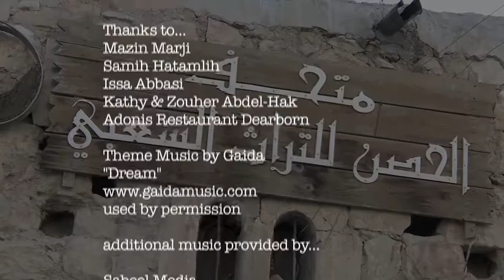"The Farmer and the Plough" “الشاعر الشعبي عيسى عباسي يلقي قصيدة بعنوان " الفلاح ومحراثه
“الشاعر الشعبي عيسى عباسي يلقي قصيدة  بعنوان " الفلاح ومحراثه
Popular Jordanian poet Issa Abbasi performs a poem entitled "The farmer and the plough”
 من داخل متحف الحصن للتراث الشعبي في مدينة الحصن - الاردن
From inside the Al-Huson cultural museum in the city of Al Huson - Jordan

Part of our "INTERSECTION of Faith and Culture" video series
This poem was too good to pass up, wanted to share it as a separate file... enjoy!